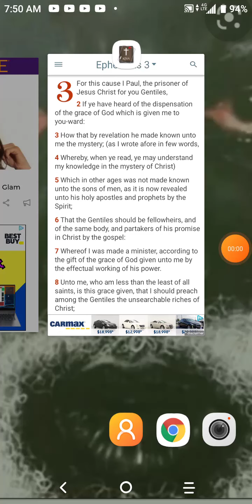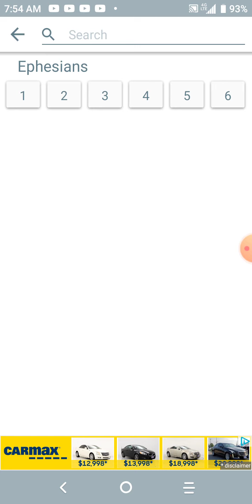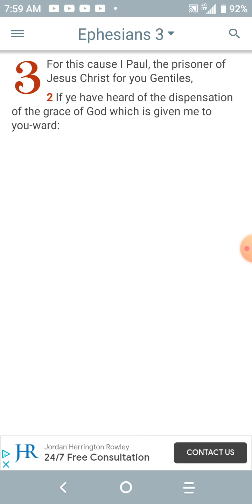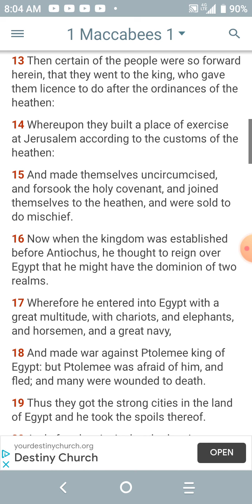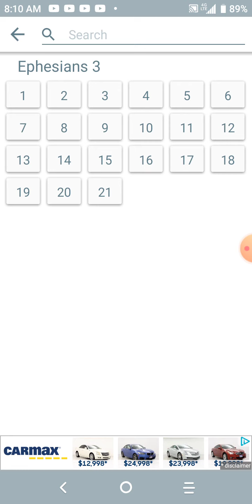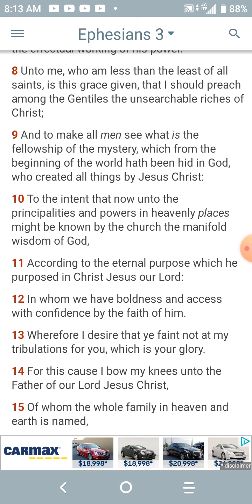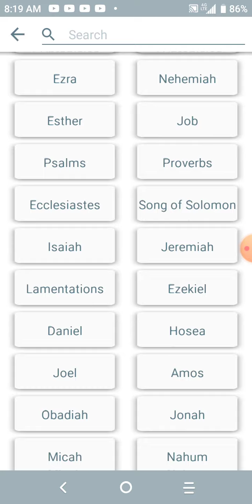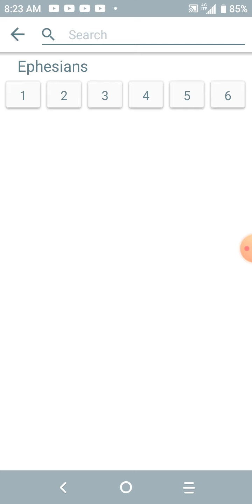Christians don't understand Ephesians!!